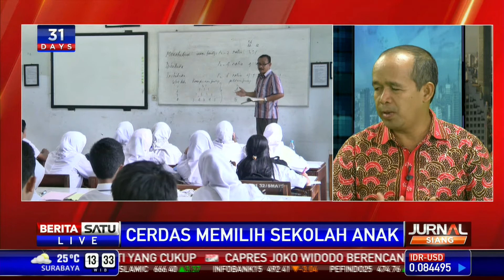Dialog: Cerdas Memilih Sekolah Anak #4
Memilih sekolah gampang-gampang susah. Ada banyak ragam pilihan sekolah yang ditawarkan untuk pendidikan anak. Seperti apakah cara cerdas memilih sekolah anak? Ikuti dialog bersama:
1. Darmaningtyas - pengamat pendidikan
2. Arzetti Bilbina - model senior sekaligus ibu rumah tangga

Facebook.com/BeritaSatuTV
Youtube.com/BeritaSatu